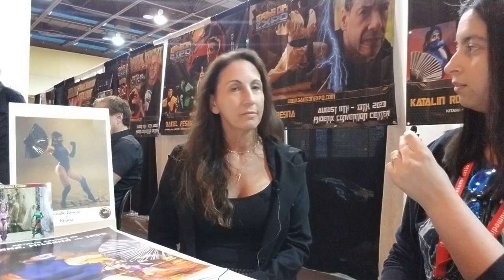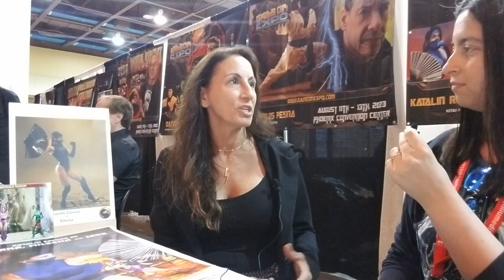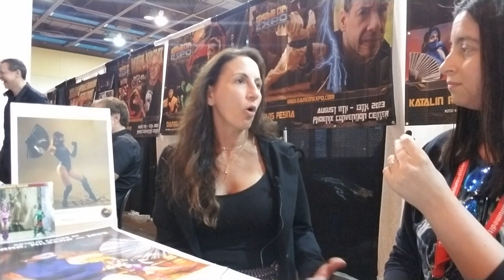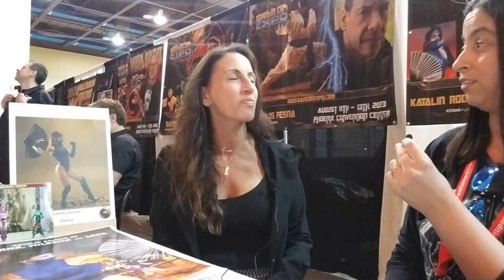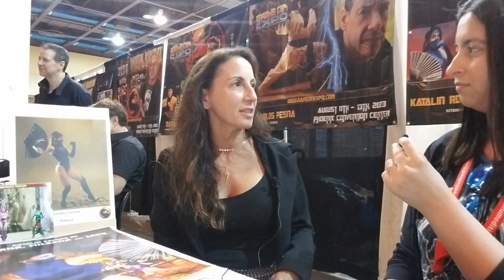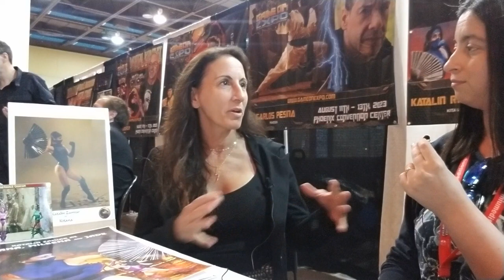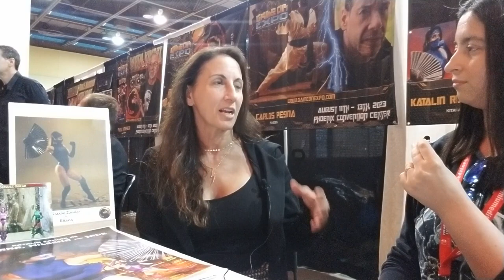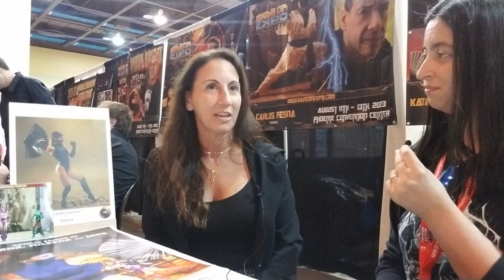Katalin Rodriguez Ogren Interview | Glitchy Gamer Podcast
Original Character & Logo  by Josh Otero